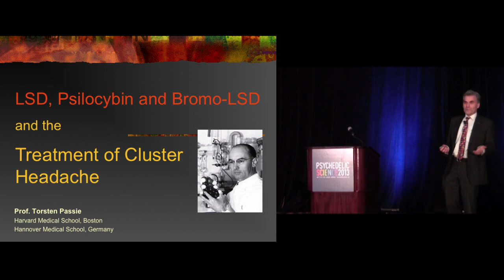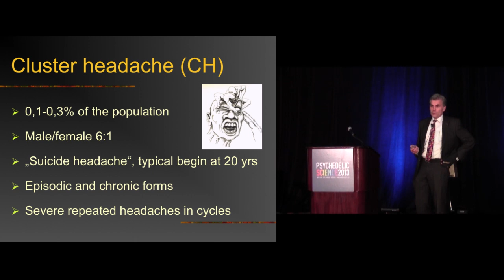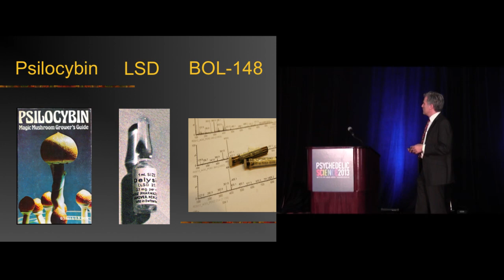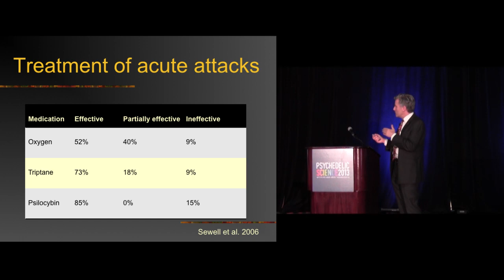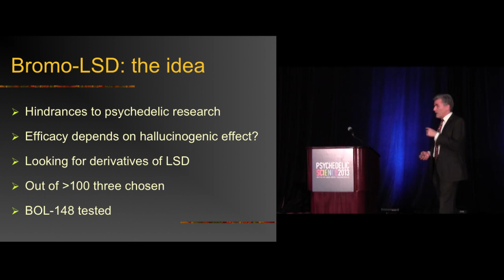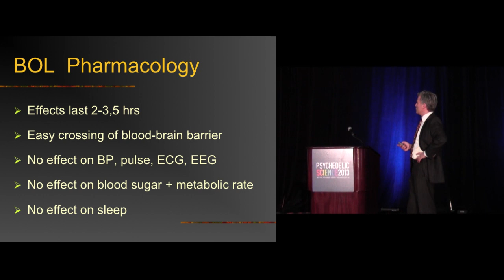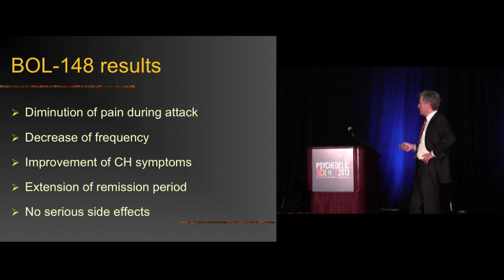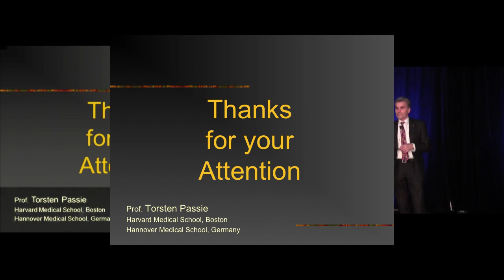The Use of LSD, Psilocybin, and Bromo-LSD for the Treatment of Cluster Headaches - Torsten Passie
The Use of LSD, Psilocybin, and Bromo-LSD for the Treatment of Cluster Headaches

Torsten Passie, MD

Abstract: In 1996, it was reported for the first time that psilocybin may provide relief from relentless pain resulting from cluster headaches. Chronic, severe cluster headaches are also referred to as "suicide headaches" since many patients are not able to cope with the severity of this painful condition. Information exchanged on the Internet between cluster headaches sufferers began to indicate that many were self-treating with hallucinogens. A systematic survey by researchers at Harvard Medical School also revealed that psilocybin and LSD may have preventative effects resulting in symptom-free periods lasting for weeks or months after taking the drug just two to five times. This lecture will provide an overview of the history and results obtained from studying the use of psilocybin and LSD within the context of cluster headache self-treatment. In addition, the most recent results from new trials with Bromo-LSD (BOL-148) will be presented along with an outline of the potential development of BOL-148 as a medicine for the treatment of cluster headaches.

Torsten Passie, MD, MA is Professor of Psychiatry and Psychotherapy at Hannover Medical School (Germany) where he serves as the Director of the Laboratory for Neurocognition and Consciousness. He is currently Visiting Professor at Harvard Medical School. Dr. Passie also serves on the Board of Directors of the Swiss Physicians Society for Psycholytic Therapy (SAePT). Dr. Passie received his M.A. in philosophy and sociology from Leibniz University of Hannover, and his M.D. from Hannover Medical School. Dr. Passie has conducted extensive research on the psychophysiology of altered states of consciousness for more than 20 years, and is a leading European expert on the pharmacology and therapeutic use of psychedelic drugs. He has done clinical research with cannabinoids, ketamine, nitrous oxide, and psilocybin. His work has been published in the Journal of Psychopharmacology, Psychosomatic Medicine, Addiction, Neuropsychobiology, Addiction Biology, CNS Neuroscience and Therapeutics, and he is the author of Healing with Entactogens: Patient and Therapist Perspectives on MDMA-Assisted Group Psychotherapy, published by MAPS in 2012.